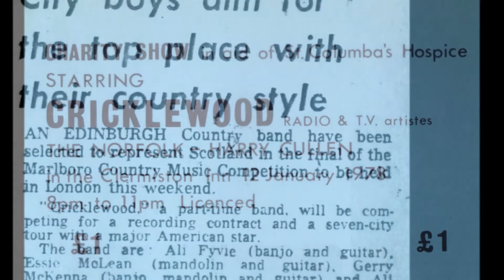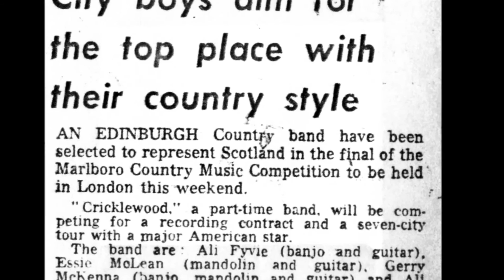Cricklewood - Big Sky Montana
Written by Ali Fyvie and performed by Cricklewood. Recording taken from a cassette tape in 1977.
Cricklewood were: Ali Fyvie, Guitar, Banjo and lead vocals
Gerry McKenna, Guitar, Banjo, Mandolin, bass, Keyboards, harmony vocals
Essie McLean, Guitar, Mandolin lead/harmony vocals
Ali Whitwell, Bass guitar, harmony vocals